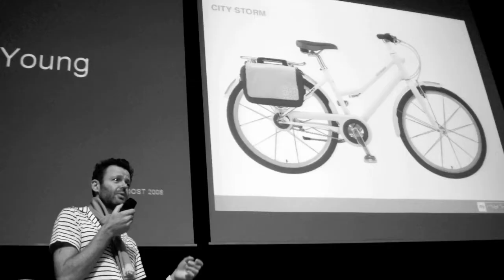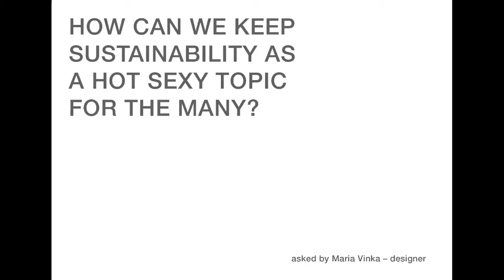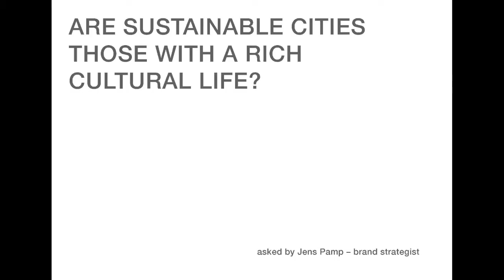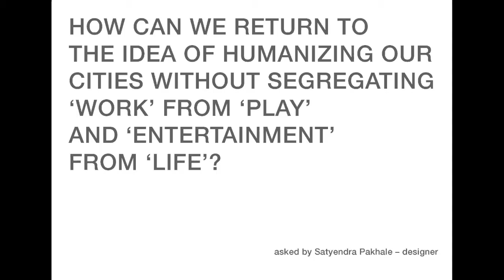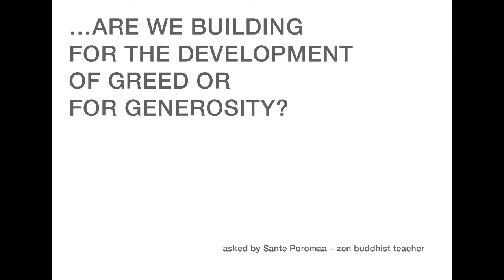Designboost with designer Patricia Urquiola